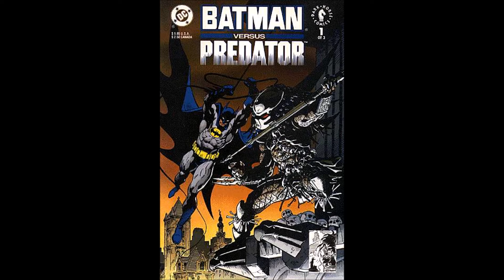Justice League & Power Rangers Crossover